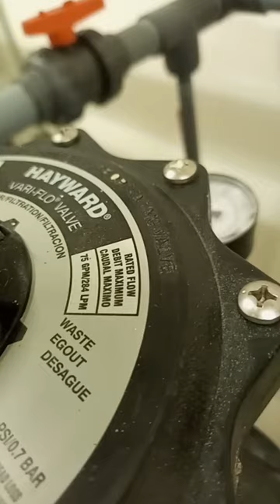fountain pump room